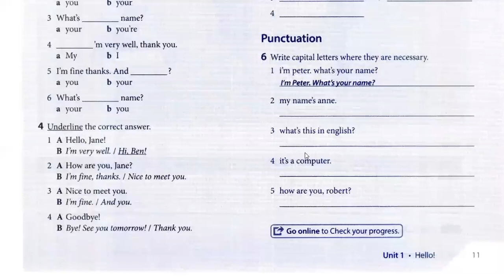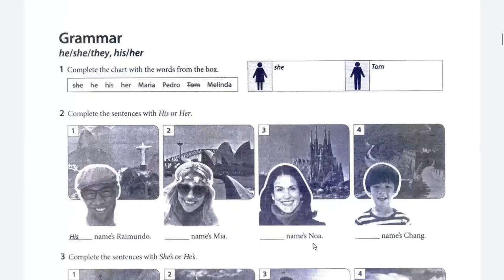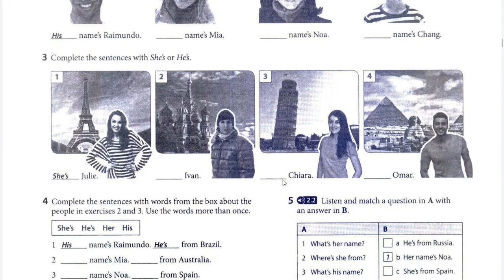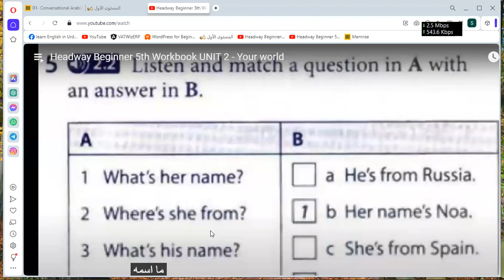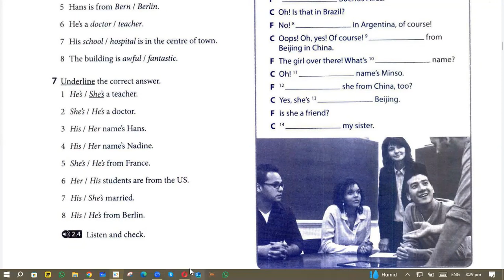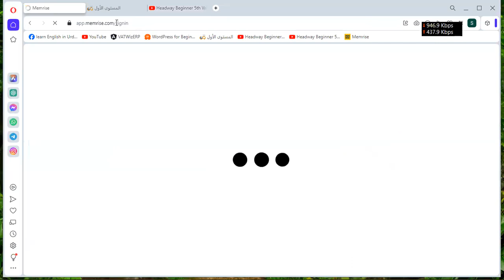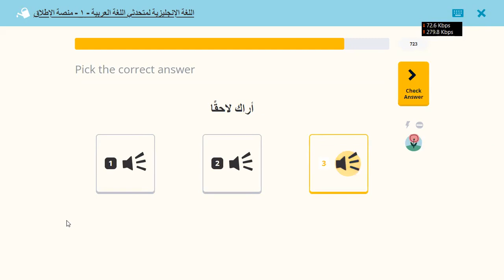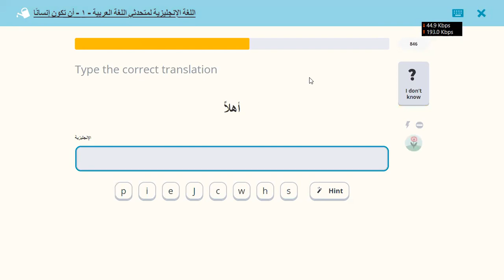Learn Spoken English | Day 22 | Oxford Headway Beginners Level | 5th edition